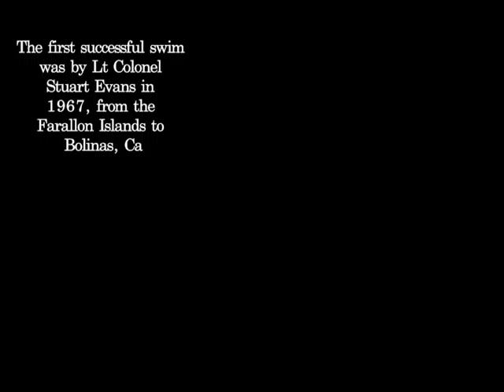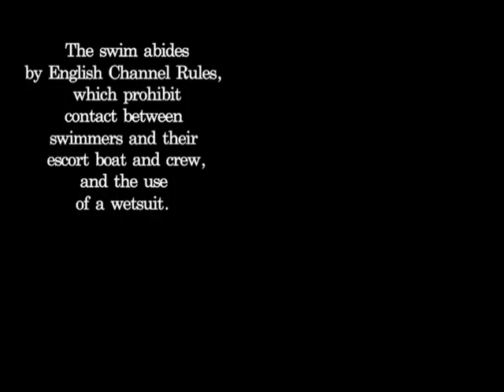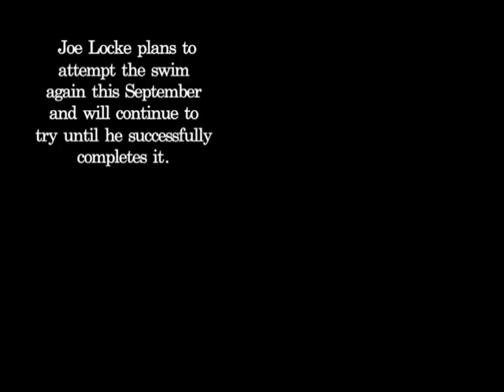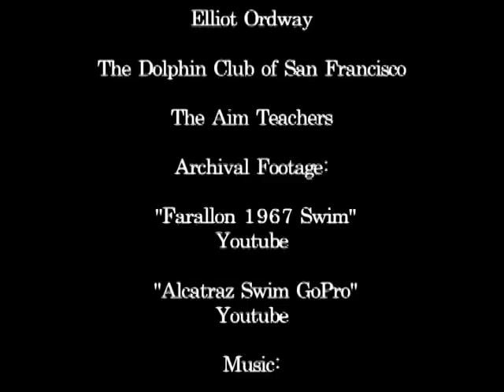Farallon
AIM 2012 Production
Made By:
Sam Buchanan
Jamie Eddy
Miguel Mattox
Rowan Walton